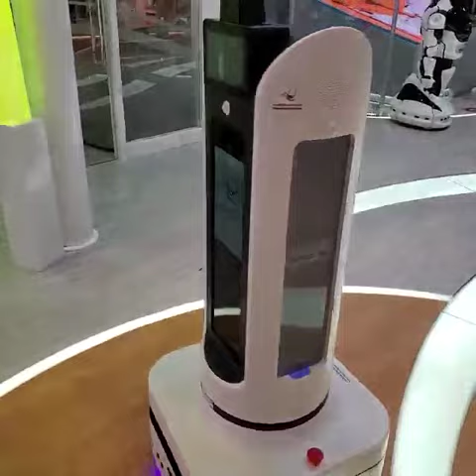Disinfection Robot Robotics at Expo 2020 Dubai UAE